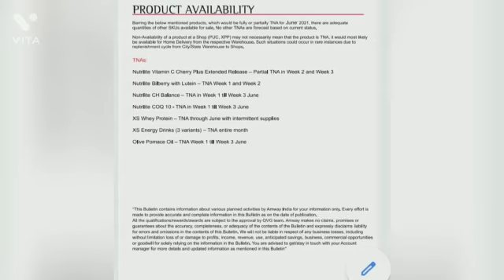Amway June 2021 Offer